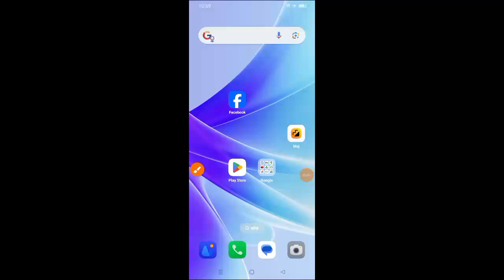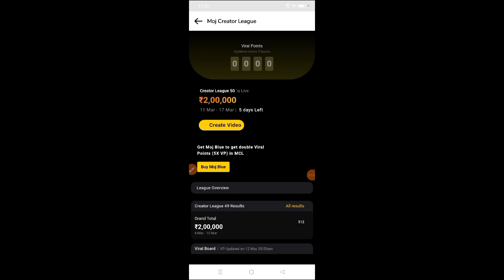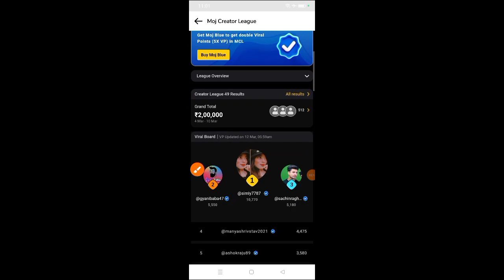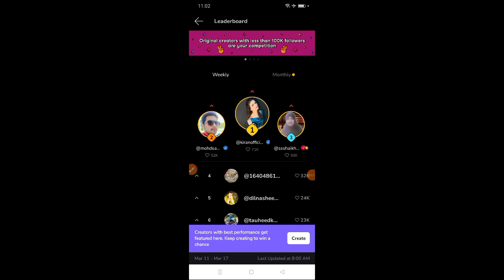moj app se paise kaise kamaye l best earning app l moj app earning tips l moj earning app